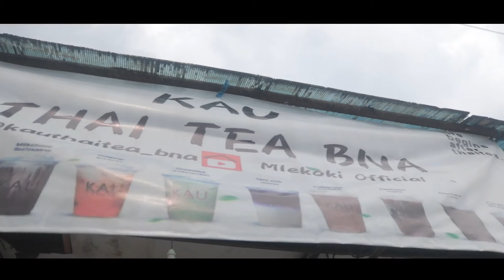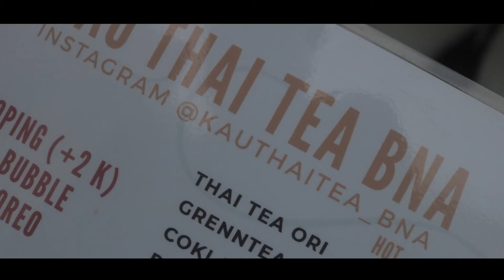Kau thai tea Banjarnegara